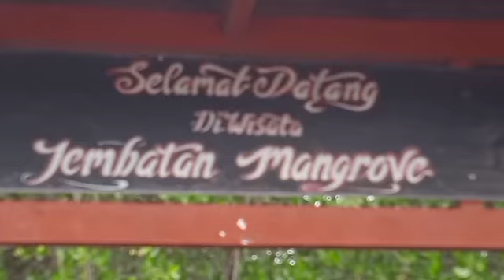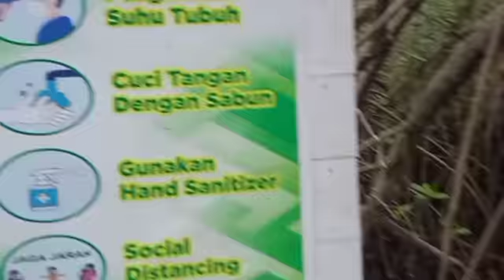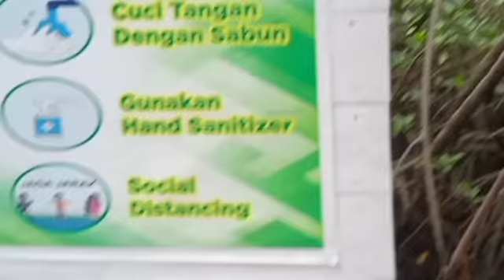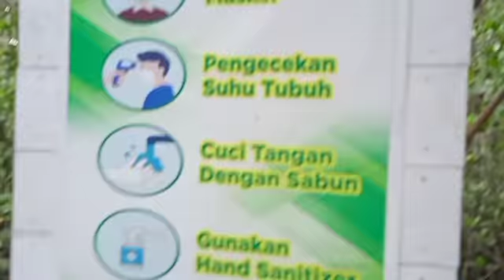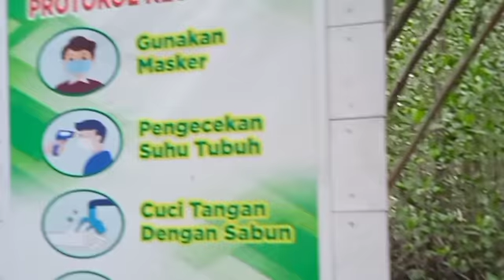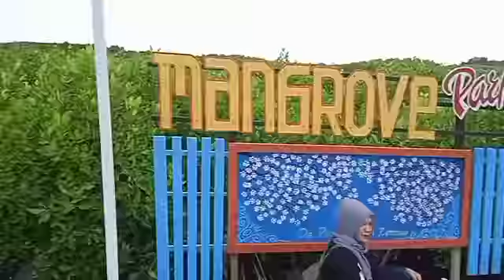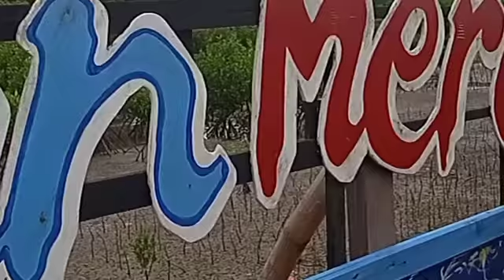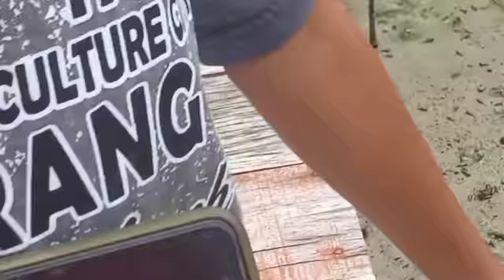TAMAN MANGROOVE REMBANG KARANG JAHE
160122 : Bulan kelahiranku...
Awal perjalanan menuju
pantaikarangjahe diisi dengan makan siang bersama ala lesehan keluarga dan dilanjut ke tamanjembatanmangroove Rembang... Alhamdulillah perjalanan lancar, selamat dari berangkat hingga pulang ke rumah.
terimakasih untuk hari yang cerah dan ceria  terutama untuk anak2 kami.
terimakasih buat Ibu